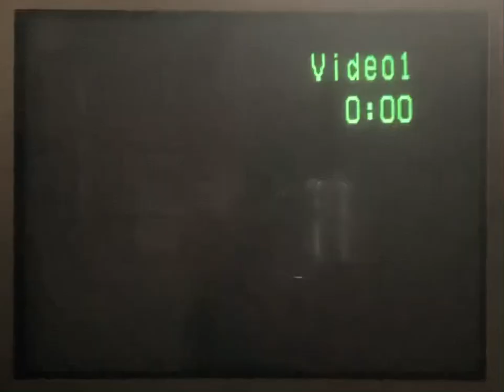Toy Story 2 1992-2005 Play Movie/THX Tex 1 DVD 2 Special Edition THX Tex 1 All 1992 Version #1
Jefferson NH 12:00:00 Streiit All 1992 Version #1